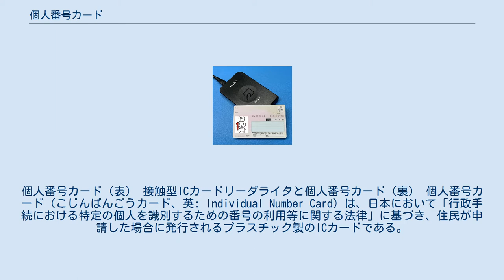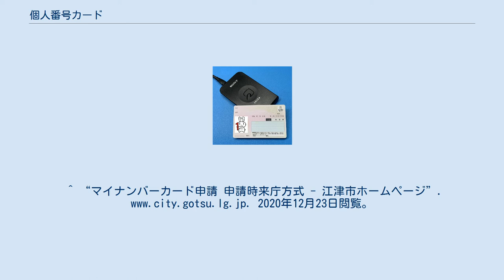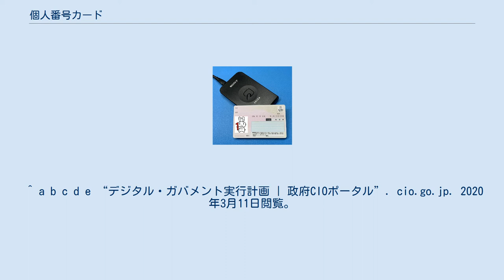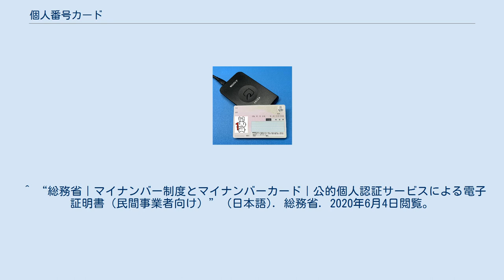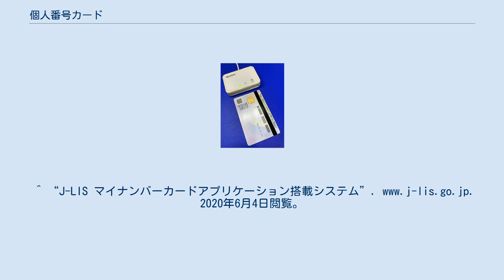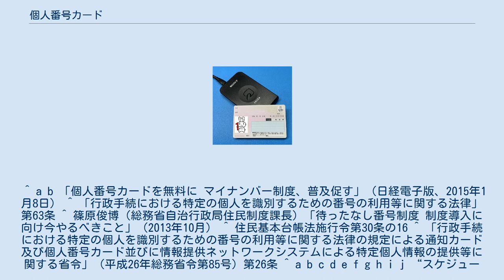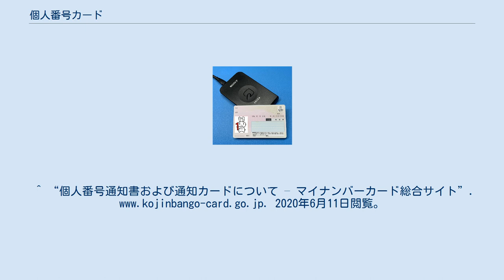個人番号カード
個人番号カード（表） 接触型ICカードリーダライタと個人番号カード（裏） 個人番号カード（こじんばんごうカード、英: Individual Number Card）は、日本において「行政手続における特定の個人を識別するための番号の利用等に関する法律」に基づき、住民が申請した場合に発行されるプラスチック製のICカードである。
通称「マイナンバーカード」。
 個人番号カードは、日本において「行政手続における特定の個人を識別するための番号の利用等に関する法律」に基づき、発行されるプラスチック製のICカード。
市区町村が、住民のうち希望者に当面の間無料で交付する。
身分証明書をはじめ、個人番号を証明するための書類として利用可能である。
また、個人番号カードのICチップに格納されている署名用電子証明書・利用者電子証明書は、民間や行政のオンライン手続きやインターネットアカウントへのログインなどに利用可能で、幅広いサービスに利用が可能である。
2016年（平成28年）1月に交付が開始された。
住民基本台帳カードの後継となるもの。
 2021年5月1日時点で、交付枚数は日本全国で38,129,334枚、日本の人口に対する交付枚数率は30.0%。
 他国の国民識別番号カードと異なり、20年近くも国民識別番号制度自体導入が遅れた日本では番号カードを取得するか否かは本人の自由であり、携帯義務も罰則もない。
中華民国（台湾）における中華民國國民身分證、中華人民共和国における居民身分証、大韓民国における住民登録証など東アジアだけでなく、欧米諸国なども国民識別番号カード取得が自動化されており、携帯義務もある。
 個人番号カードは、日本の運転免許証、キャッシュカードと同じ寸法のプラスチック製ICカードである（ISO/IEC 7810 ID-1規格）。
カードには集積回路が埋め込まれていて、裏面には、ICチップと通信するための端子が設けられるほか、非接触カードリーダーに対応の ISO/IEC 14443 Type B のRFID（近距離無線通信）が搭載されている。
 おもて面には、持ち主の氏名、住所、生年月日、性別、証明写真、有効期間が和暦ではなく西暦で印刷される。
裏面には、持ち主の個人番号、氏名、生年月日が印刷される。
日本国民の生年月日は戸籍・住民票同様に元号表記、いっぽう在日外国人は西暦表記になっている。
また、表面にはサインパネルがあり、運転免許証同様に、住所を変更した場合等、記載事項が変更になった場合に使用する（住民基本台帳カードでは裏面にあったが、後述の通り裏面の提示、コピーが禁止されているため）。
 個人番号は法律で決められた場合以外、他人に知らせてはならないことになっているため、個人番号カードを身分証明書として使用する際には、おもて面のみを相手に見せたり、コピーさせたりすることになる。
法律で決められた業務を行うために必要な場合以外、個人番号カードの裏面（個人番号）をコピーしたり、そのコピーを保管したりしてはならない。
 個人番号カードを持つことが出来るのは、個人番号が付番された者である。
年齢制限はない。
 2020年5月24日までに発行された「通知カード」、または2020年5月25日以降に発行された「個人番号通知書」から申請すると、個人番号カードを受け取ることができる。
 交付を受けるためには、運転免許証、日本国旅券などの身分証明書を市区町村の窓口に持参し、窓口で本人確認を受ける必要がある。
なお、「通知カード」や「住民基本台帳カード」の交付を受けている場合は、個人番号カードの交付を受ける際に市区町村へ返納する必要がある。
 発行された個人番号カードを受け取る際には、署名用電子証明書、利用者証明用電子証明書、住民基本台帳用、券面事項入力補助用の暗証番号を受け取り場所にて登録する必要がある。
なお、利用者電子証明書や署名用電子証明書については、申請時に「利用しない」にチェックを入れた場合発行されない。
また、15歳未満の者に署名用電子証明書は原則発行されない。
 カードの裏面は、利用目的に沿った場合に、個人番号を利用できる者に直接提示、また、個人番号カードおもて面の情報と個人番号カードうら面の情報を併せて郵送や電子データで送ることで、持ち主の個人番号を証明することができる。
 カードのおもて面は、証明写真入りの身分証明書として法律上における効力を持ち、官公庁や民間は、関係なく使用することができる。
取...